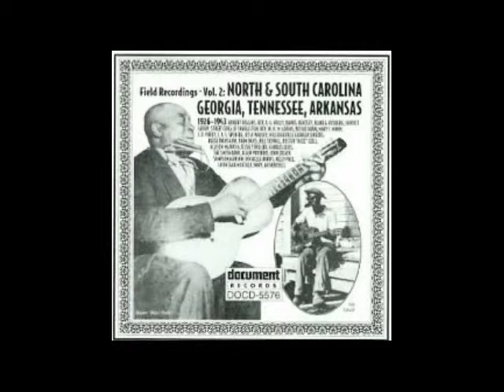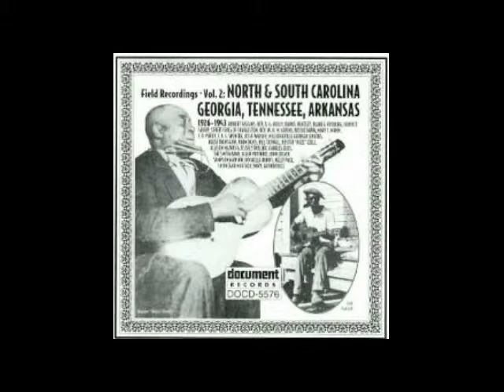Jumpin Judy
This is from the album Field Recordings, Vol. 2: North Carolina And South Carolina, Georgia, Tennessee, Arkansas. The singer is Allen Prothro.  If you know anything else about this recording let me know.